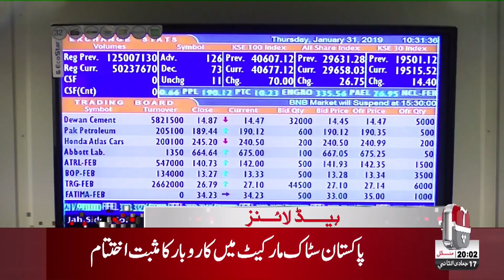Aap News Headlines | 08:00 PM | 11 Feb 2020